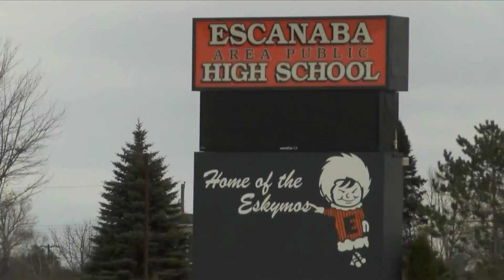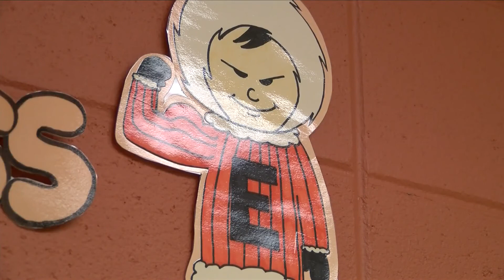Recognizing retiring U.P. teachers: Phil Lynch, Escanaba Area Public Schools